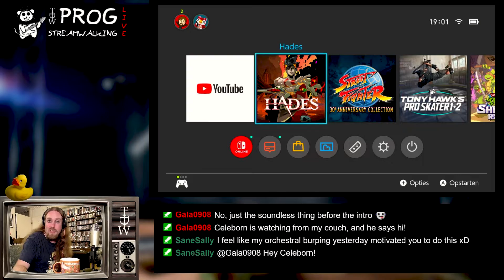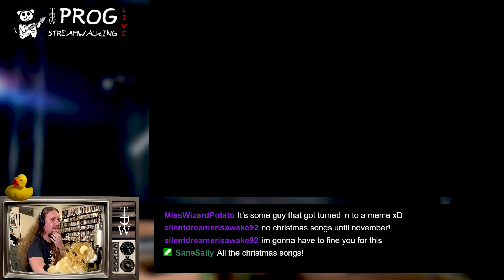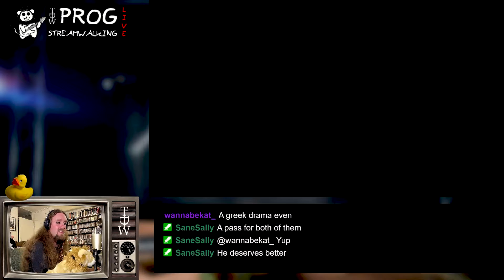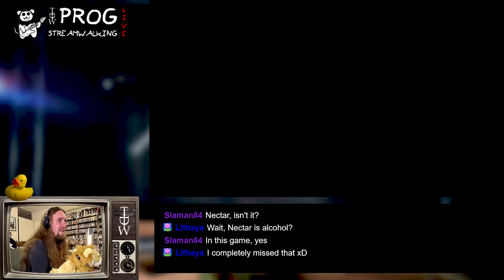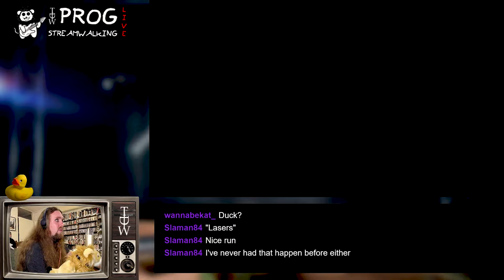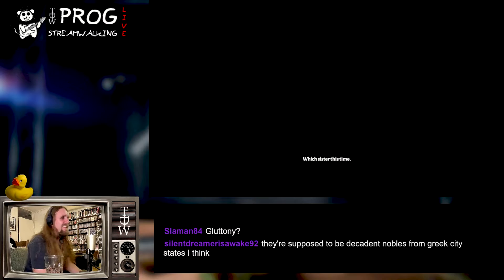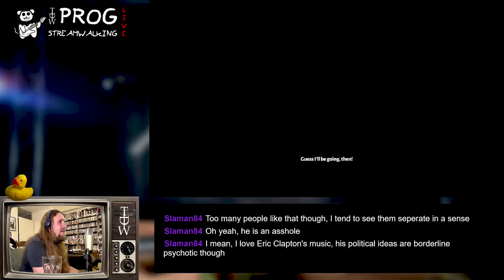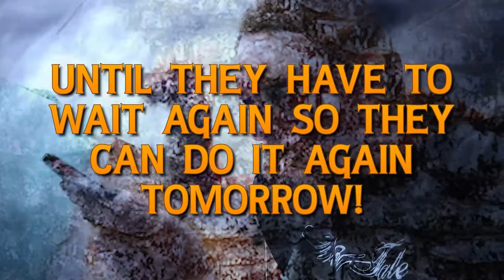TDW vs Hades (Ep 0 - The test episode) - STREAMWALKING S2 G1 (Full Stream)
And so, the new gaming setup has started as well! Still working on getting out the kinks (And yes, I will get a new mic and cam setup for this soon haha) but here is the very first gamestream I ever recorded, for all of you to feast your eye and earballs on.

Promoting Supergiant games' Hades which is one of my favorite games of the last few years. ;)

And of course, I will be getting back to songwriting on stream soon once again! Check out my 3 hour song-writing streams on Twitch every 2 weeks on tuesday night from 19 till 22 (GMT+1 time).

All this, written in 3 hours here and join me next time on Twitch in 2 weeks!

Next liveshow: 8th of November 2022